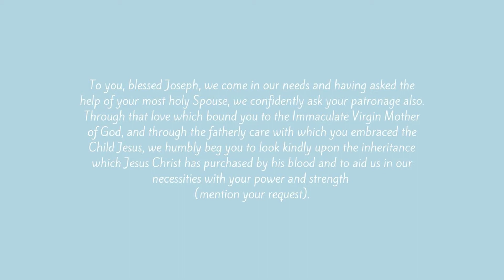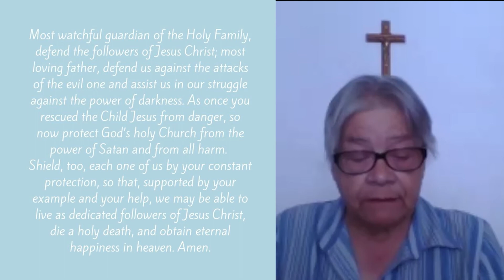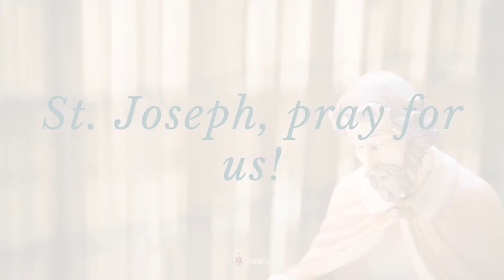St. Joseph Novena - Day 2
As we conclude the Year of Saint Joseph, knowing the power of our gracious intercessor, Saint Joseph, spouse of our Blessed Mother, foster-father of Jesus, Patron of the Universal Church, Protector of Families, Patron of workers, Patron Saint of our country, Canada, Patron Saint of the Archdiocese of Winnipeg, you are invited to pray in unison with others a Novena Prayer to Saint Joseph, from Monday, November 29, 2021, until Tuesday, December 7, 2021.

The Novena to Saint Joseph will help us develop a true devotion to Saint Joseph and will allow us to ask for his help in our personal intentions. The Archdiocesan website will have access to praying this Novena beginning on November 29; you can 'join' at any time most convenient to you to pray. Please join us, and together, let us seek Saint Joseph's intercession and help. Saint Joseph - pray for us.

Today, we pray with Cathy Roulette from Our Lady of Guadalupe Church in Sandy Bay First Nation.

Let us pray:
To you, blessed Joseph, we come in our needs and having asked the help of your most holy Spouse, we confidently ask your patronage also. Through that love which bound you to the Immaculate Virgin Mother of God, and through the fatherly care with which you embraced the Child Jesus, we humbly beg you to look kindly upon the inheritance which Jesus Christ has purchased by his blood,
and to aid us in our necessities with your power and strength (mention your request).

Most watchful guardian of the Holy Family, defend the followers of Jesus Christ; most loving father, defend us against the attacks of the evil one and assist us in our struggle against the power of darkness. As once you rescued the Child Jesus from danger, so now protect God’s holy Church from the power of Satan and from all harm. Shield, too, each one of us by your constant protection, so that, supported by your example and your help, we may be able to live as dedicated followers of Jesus Christ, die a holy death, and obtain eternal happiness in heaven. Amen.

We ask, you, Saint Joseph, to intercede for us in Canada in the special meeting
that will take place in Rome with Pope Francis and Indigenous leaders and
representatives so that there will be truth, healing and reconciliation fostered
among our people, you who are our Patron Saint. Amen.